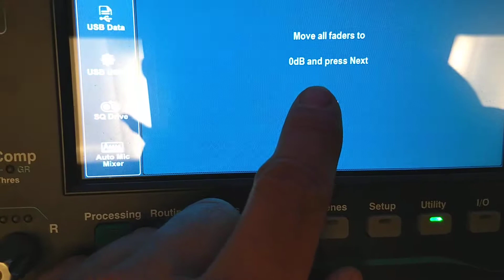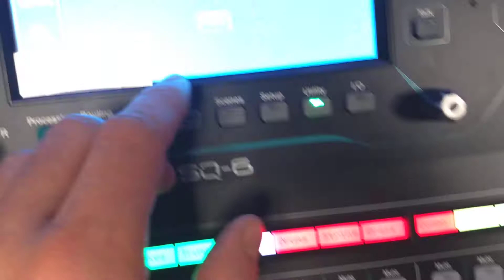How to calibrate faders on A&H SQ mixer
Allen & Heath SQ mixer tutorial - fader calibration